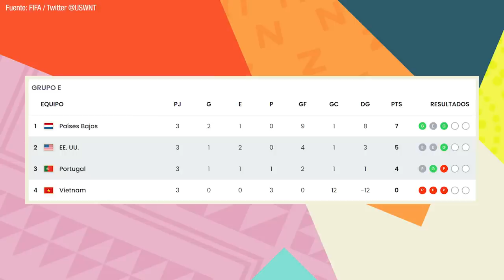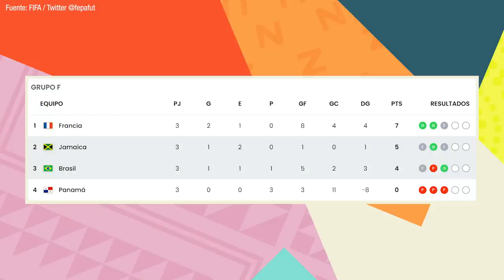HISTÓRICO DÍA PARA JAMAICA Y PANAMÁ EN EL MUNDIAL FEMENINO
Ya finalizó la fase de grupos para las seis selecciones de Concacaf en la Copa del Mundo Femenina de la FIFA 2023 con cuatro eliminadas y dos que siguen con vida rumbo a los octavos de final